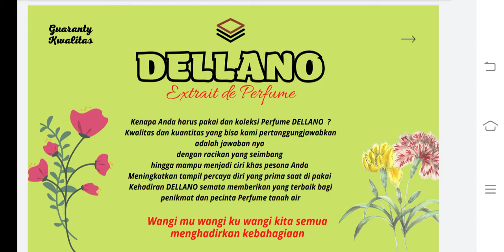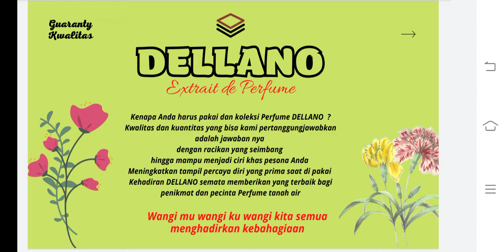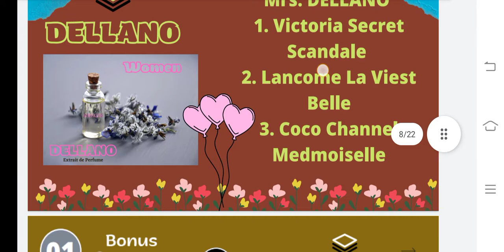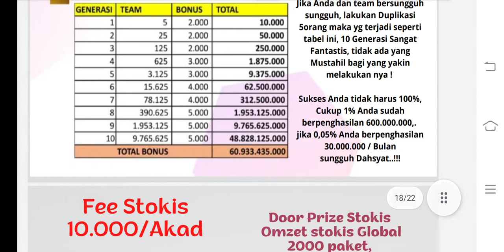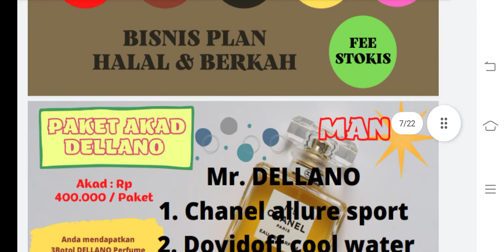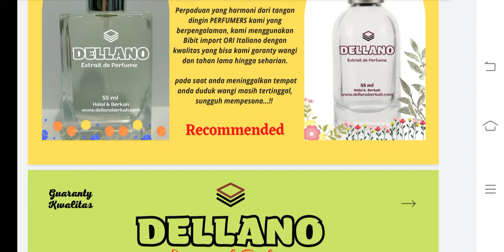PELUANG MENJADI RESELLER PARFUM DELLANO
*AKAD BELANJA AWAL* Hanya :
Rp. 400.000
Sudah jadi pengusaha Perfume Class satu

Hak Anda : 👉
Dapat 3 botol DELLANO EXTRAIT DE PERFUME 55 ml
Dapat 3 botol DELLANO EXTRAIT DE PERFUME 3 ml
Kaos Cantik DELLANO (Promo hingga 31 Des 2021)

🎁 Bonus :
2. Pasangan Berkah
3. Reaword Berkah
4. Royalti Berkah
5. Repeat Order

2. Pasangan 25.000/akad
Di bagi berdasarkan index perhari
3. Reaword di bagi menjadi 4 Pringkat
2️⃣ D2 : Syarat 5 orang yg Anda Sponsori harus sudah sponsori 5 orang masing masing (25 orang)
3️⃣ D3 : Syarat yang 25 orang masing-masing sponsor 5 orang  ( 625 orang)
4️⃣ D4 : Syarat yang 625 orang masing-masing sponsor 5 orang (3.125 orang

*Lakukan Duplikasi 5*

Potensi Penghasilan 100jt/Bulan

4. Royalti :
Royalti hanya untuk :  Peringkat D3
Peringkat D4
Potensi Bonus bisa mencapai 100jt/Bulan nya

5. Repeat Order
Sebesar 35.000
di bagi menjadi 10 Generasi di  jaringan Anda

Potensi nya bisa 10M/Bulan nya (Pass up)

*Bonus di bayar harian dan Bulanan*

*DELLANO EXTRAIT DE PERFUME*
Bukan EAU DE PERFUME

DELLANO Great nya sudah Exraction bukan Eau lagi yang Komposisinya hanya 20:80% bahkan 10:90% lebih banyak Absolute nya daripada Bibit Perfume nya.

Komposisi DELLANO 40:60% dengan
Class bibit LUZI Switzerland terbukti Excellent

Referensi:
Anda bisa coba pergi ke gerai Perfume Refill
Order dengan Bibit LUZI dengan komposisi 40:60 ukuran 55 ml  (4000/ml)

Di pastikan harga mencapai 200rb Up/ (55ml) nya

Sedangkan :
Paket Akad Rp. 400.000 (@133.000/Botol)
RO : Rp. 110.000/Botol
Jual : Rp. 170.000/Botol
Keuntungan : 60.000/Botolnya

*Sangat murah dan bagus DELLANO EXTRAIT DE PERFUME*

*APAPUN BISNIS ANDA DELLANO PARFUM NYA*

*HARUM GRATIS DAPAT BONUS*

*DELLANO*
*HALAL PERFUME NYA*
*BERKAH RIZKI NYA*